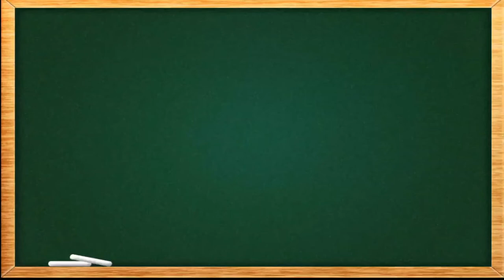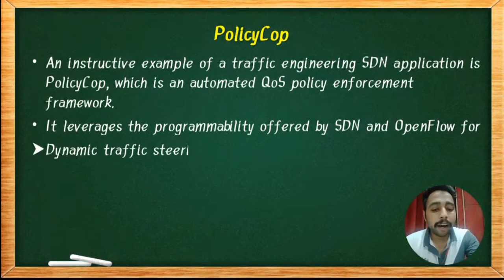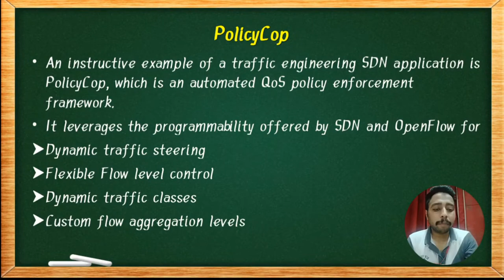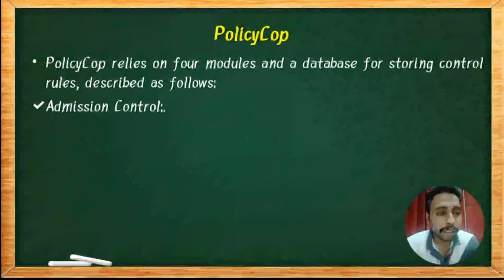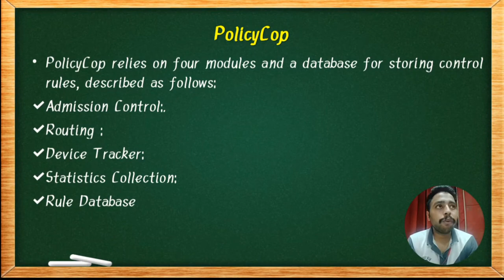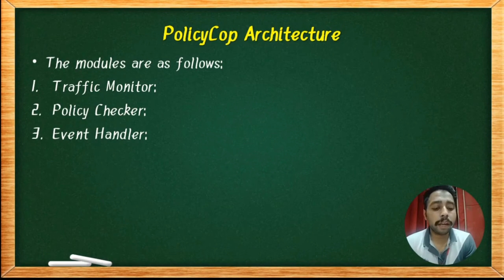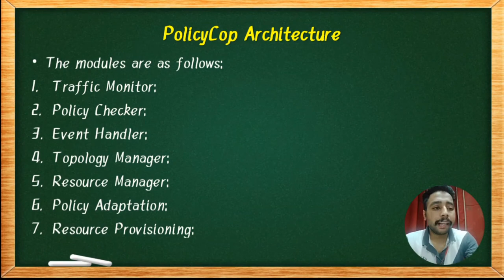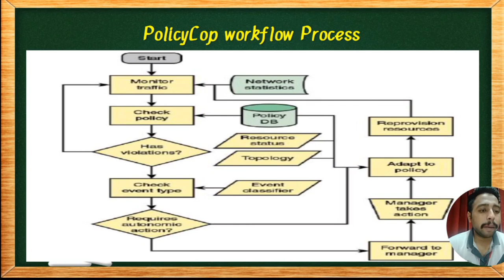6.3.1 PolicyCop | Modern Computer Networking (MCN) | MU | MSc IT | Semester 2 unit 2 lecture 16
6.3.1 PolicyCop | Modern Computer Networking (MCN) | MU | MSc IT  | Semester 2 unit 2 lecture 16

An instructive example of a traffic engineering SDN application is PolicyCop, which is an automated QoS policy enforcement framework.
It leverages the programmability offered by SDN and OpenFlow for
- Flexible Flow level control
- Dynamic traffic
- Custom flow aggregation levels

PolicyCop relies on four modules and a database for storing control rules, described as follows:
1. Admission Control:.
2. Routing
3. Device Tracker
4. Statistics Collection
5.

The modules are as follows:
1.TrafficMonitor
2. PolicyChecker
3. EventHandler
4. TopologyManager
5. ResourceManager
6. Policy Adaptation
7. Resource Provisioning